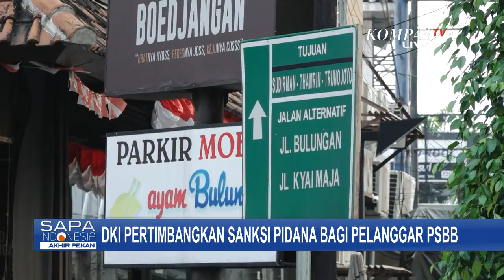Siap-siap Kena Sanksi Pidana Bagi Pelanggar PSBB di Jakarta!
JAKARTA, KOMPAS.TV - Pemerintah Provinsi DKI Jakarta berencana menerapkan sanksi lebih berat bagi pelanggar aturan PSBB. Salah satunya, pemberian sanksi pidana.

Langkah ini dilakukan untuk merespons masih minimnya kesadaran masyarakat dalam mematuhi aturan PSBB.

Wakil Gubernur DKI Jakarta, Ahmad Riza Patria menyebut salah satu yang dipertimbangkan adalah penerapan sanksi pidana ringan bagi pelanggar PSBB di ibu kota.

Sementara itu, mulai hari ini, Minggu (16/8/2020), Pemerintah Provinsi (Pemprov) DKI Jakarta meniadakan car free day (CFD) di DKI Jakarta yang dilaksanakan setiap hari Minggu.

Hal ini menyusul kebijakan Gubernur DKI Jakarta Anies Baswedan yang meniadakan aktivitas sosial yang menyebabkan kerumunan di tengah masa perpanjangan PSBB transisi.

Tanpa terkecuali CFD yang biasa dilaksanakan di jalan layang non tol (JLNT) Antasari Jakarta Selatan pun ikut ditiadakan.